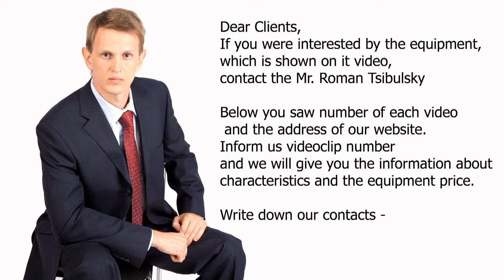Pharmaceutical packing machine for penicillinic vials. Video 159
Pharmaceutical packing equipment for prepacking of penicillinic vials in transparent plastic cells.

Skype: RomanTsibulsky